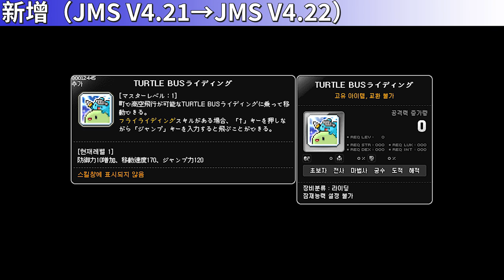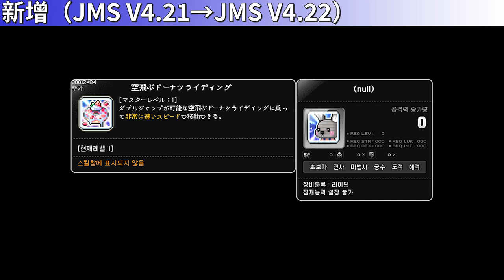[JMS V4.22] Skill Change Preview